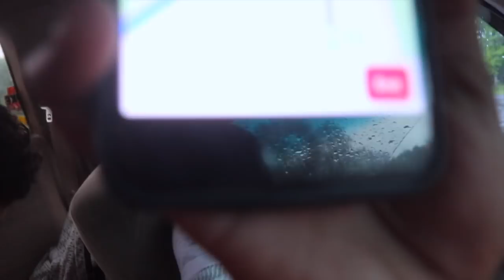ROAD TRIP TO BIKE LIFE ! | BRAAP VLOGS